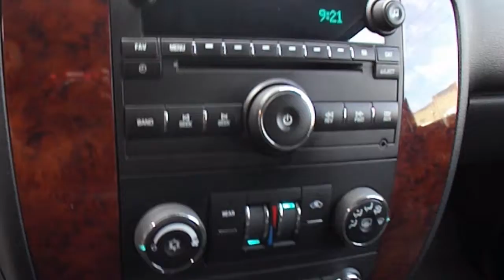Chevrolet / Suburban / 2013 / DR220215